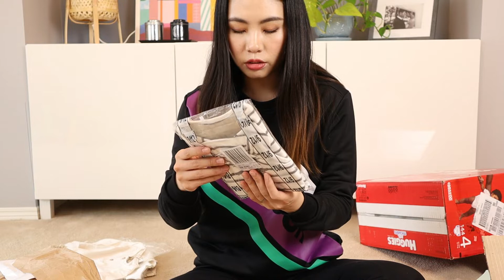【开箱】首次尝试Mango的童装|防止牙齿畸形的奶嘴|宝宝冬天的睡袋|夜用纸尿裤|我的毛衣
这是一支日常开箱视频。里面有牙齿整形医生推荐的奶嘴，夜用的宝宝尿布。第一次尝试Mango的童装。新买了一个宝宝冬天的睡袋。以及我自己的毛衣等等。

视频里提到的产品和链接（不是广告）：
1.防牙齿畸形奶嘴： Sweetie Rubber Orthodontic Pacifier 2 Count (6-12 MEDUIM)
2.好奇夜晚用尿布：HUGGIES OverNites Night Time Baby Diapers
3.倩碧水磁场面霜： Clinique Moisture Surge™ 72 Hour Auto-Replenishing Hydrator CAD48
5.Newmowa相机电池+充电器 CAD28.49
6.冬天睡袋： Aden+Anais Hear Me Roar Winter Sleeping Bag Tog 2.5 CAD59.98
7.好奇尿布：Huggies Little Movers Diapers, Size 4 CAD37.28

谢谢你的收看 我们下支视频见~